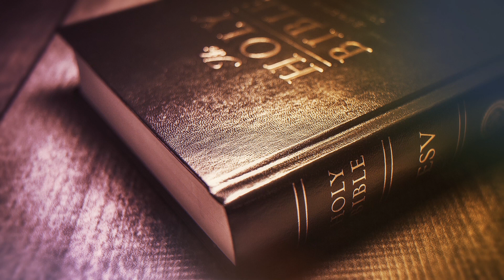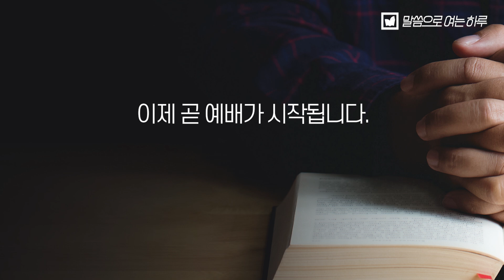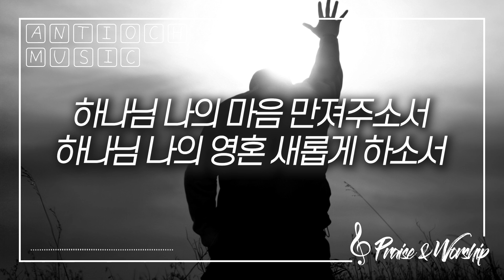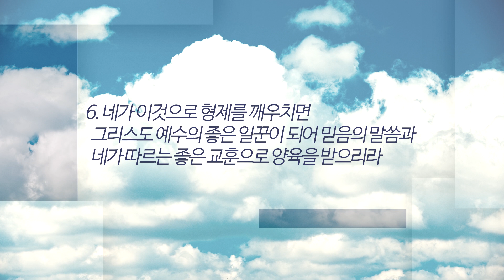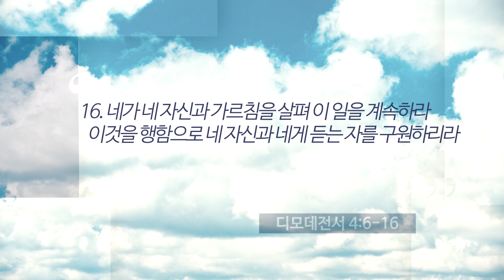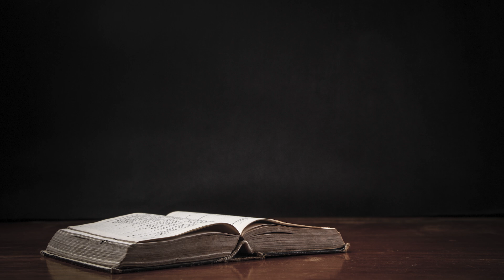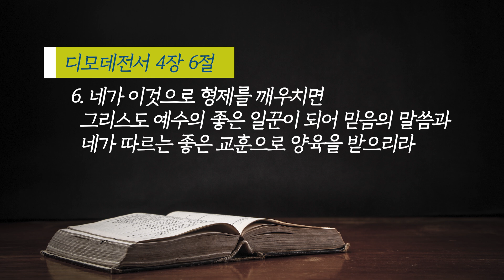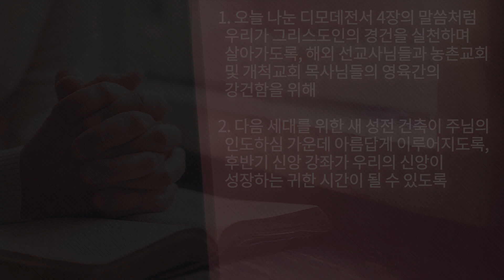말씀으로 여는 하루(9.26)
본문_디모데전서 4장 6-16절
제목_그리스도인의 경건
설교_강석권 목사/전주안디옥교회
기도_
1. 오늘 나눈 디모데전서 4장의 말씀처럼 우리가 그리스도인의 경건을
   실천하며 살아가도록, 해외 선교사님들과 농촌교회 및
   개척교회 목사님들의 영육간의 강건함을 위해
2. 다음 세대를 위한 새 성전 건축이 주님의 인도하심 가운데 아름답게
   이루어지도록, 후반기 신앙 강좌가 우리의 신앙이 성장하는 귀한 시간이
   될 수 있도록